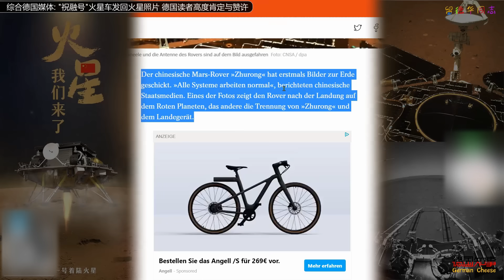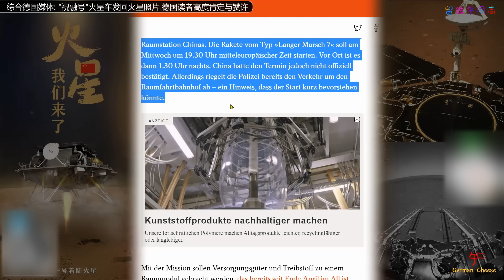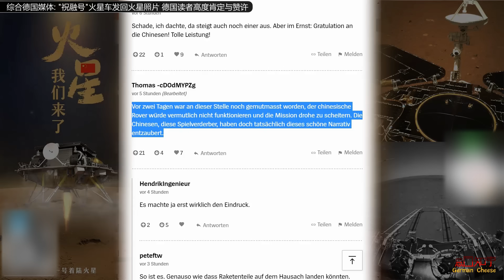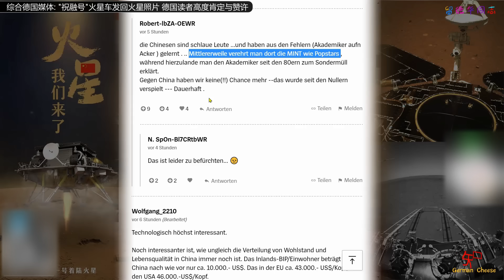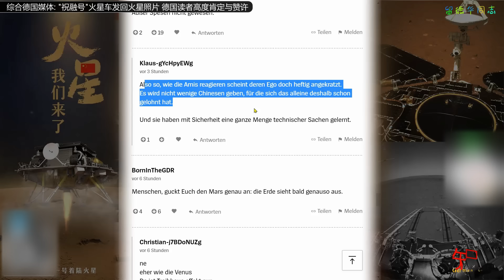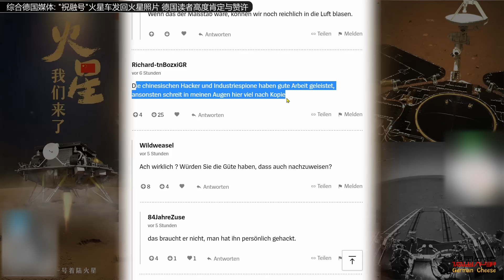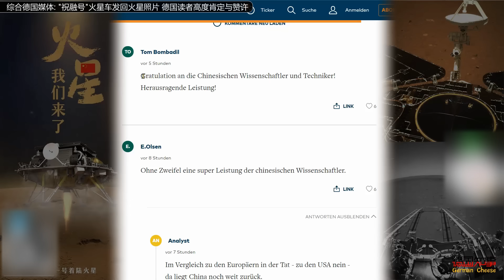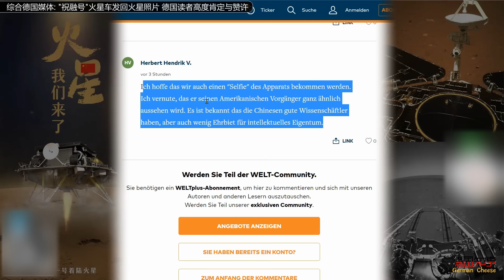综合德国媒体: "祝融号"火星车发回火星照片 德国读者高度肯定与赞许 也有个别喷子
中国的火星车在红色星球上行驶了几天。现在首批图像到达地球--这是中国雄心勃勃的太空计划的前奏。火星任务远不是中国唯一的太空项目。就在来自火星的图像到达的几个小时前，一枚长征四号乙火箭从戈壁滩的酒泉航天基地发射，将一颗海洋观测卫星送入太空。